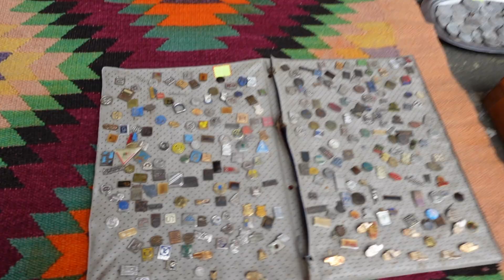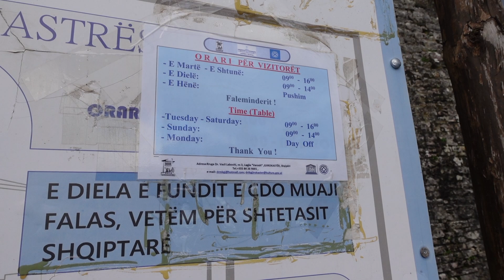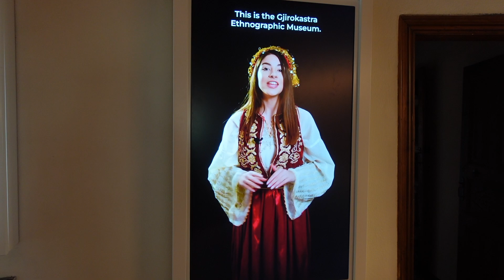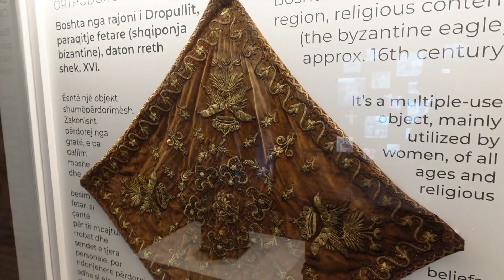Exploring Gjirokastër in 24 hours // Albania Travel Vlog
Long time no see! How are you?? Here's (finally!) the video from our trip to Gjirokastër in March last year. So glad we got to see this town before we left beautiful Albania. Hope you enjoy the video! Xoxo

Timestamps:
00:00 Intro & Old Bazaar
04:17 Gjirokastër Castle
06:33 Dinner at Taverna Tradicionale Kardhashi
08:46 Apartment Tour (Airbnb)
11:00 Morning prayer
11:52 Skenduli House
15:04 Gjirokastër Ethnographic Museum